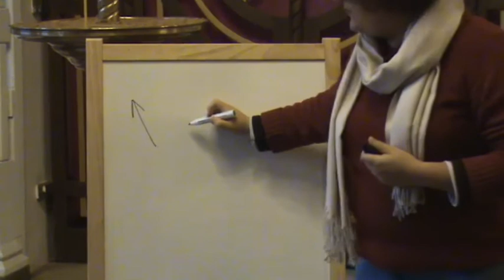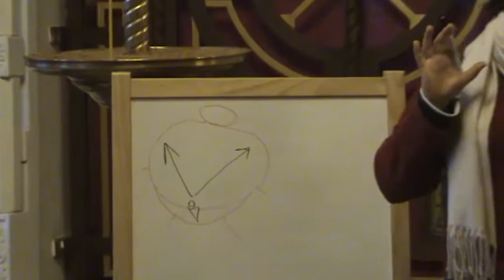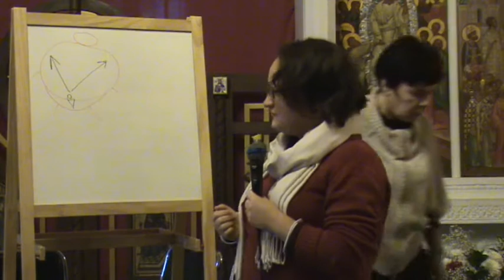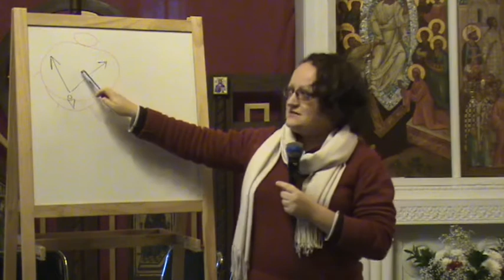Марина Филоник. Жизненно важный выбор: как не ошибиться на перепутье?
Лекция прочитана в храме свв. бесср. Космы и Дамиана 19 апреля 2015